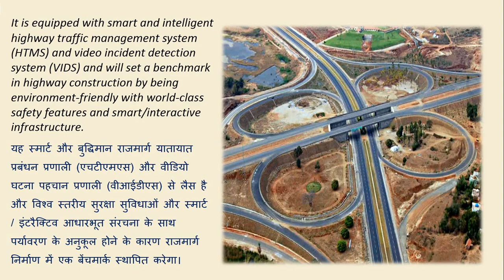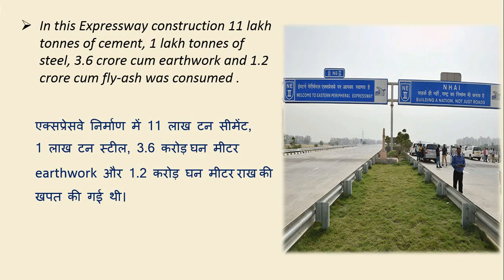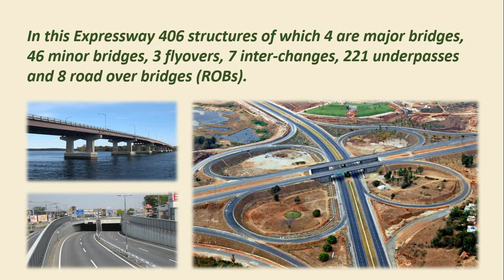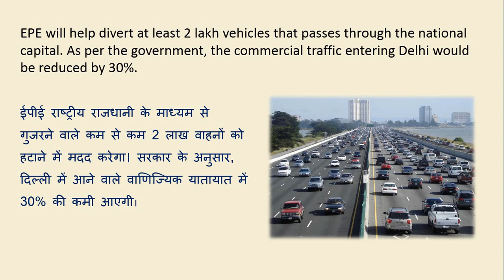India's No.1 Smart Highway (Eastern Peripheral Expressway)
In this video we take a look on Salient Features of  India's no.1 Smart green Highway (Eastern Peripheral Expressway).

Civil Solution